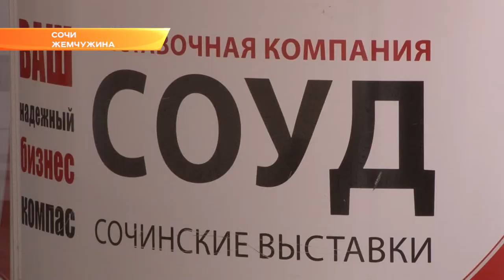На выставку «Золотой сезон» в Сочи привезли самую дорогую в стране шахматную доску. Новости Эфкате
Выставка открылась сегодня в Гранд Отеле «Жемчужина».

На стендах — все для красивой и яркой жизни. Одежда, косметика и ювелирные изделия — золото, серебро, бриллианты и натуральные камни. В Сочи свои уникальные товары привезли более 80 компаний.